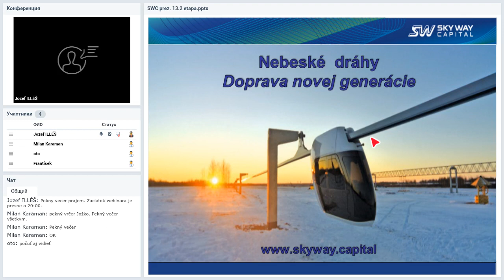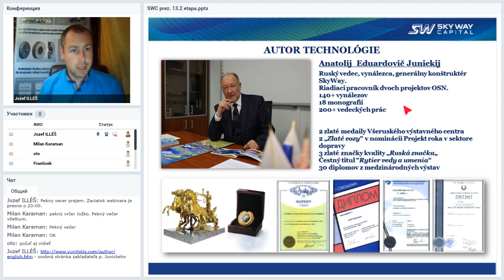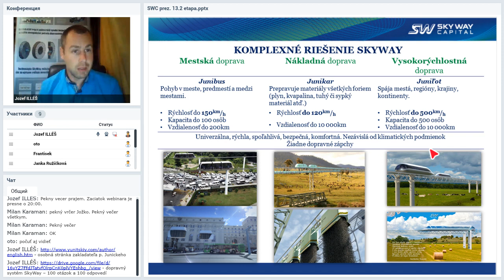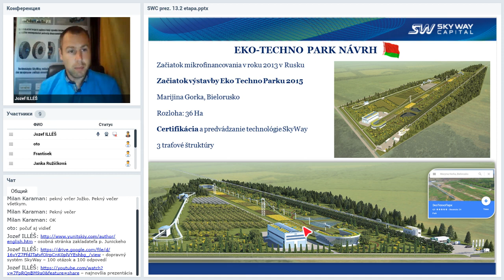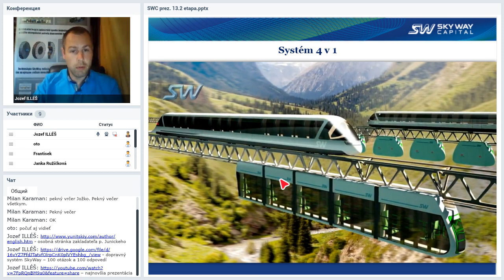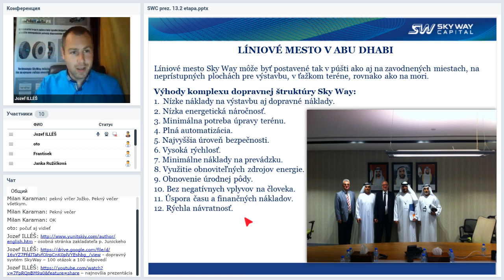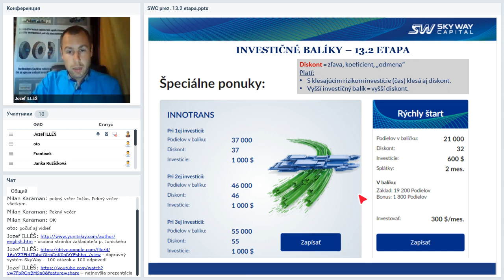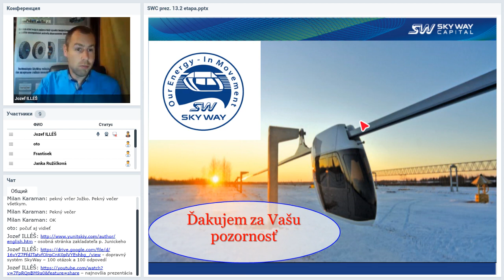Вебинар от 13.03.2019. Презентация SKY WAY CAPITAL. Словакия.